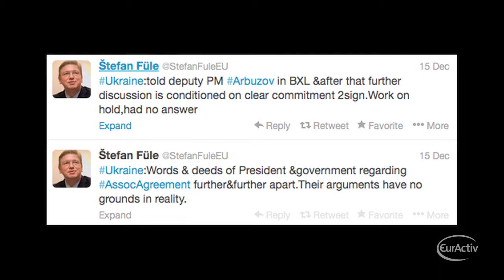EU suspends talks with Ukraine over Association Agreement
'Work on hold'. With these words, EU enlargement commissioner Stefan Fule announced on Sunday via twitter that Brussels is suspending further talks with Ukraine on a landmark trade and political pact.
The Commission added that Kiev needs to show a "clear commitment to sign" the deal in order to continue the discussions.

The announcement came as reportedly 200,000 people faced freezing temperatures in Kiev while protesting against the decision of President Yanukovich to not sign the EU pact in favour of closer economic ties with Russia.
Yanukovich is due to visit Moscow on Tuesday to meet with Russian President Vladimir Putin.

Meanwhile, the Russian Foreign Affairs Minister is also in Brussels, where he will discuss the Ukrainian situation with European ministers.

'The door to the European Union remains open for Ukraine. The Russian Foreign Minister Sergey Lavrov will participate in discussions today, my opinion is that these discussions must take place without any change, discussions and exchange of views is particularly important in case of disagreement and Russia remains our strategic partner, even if we do not see anything the same way, it is important that the dialogue moves on', said German Foreign Affairs Minister Guido Westerwelle.

'I don't believe that the crisis in Ukraine should have a negative impact in our relations with Russia. We have to look very seriously about the way which countries make the decisions. We are not entitled to make those decisions.' said EU's Foreign Affairs Chief Catherine Ashton.

Earlier last week, Füle pledged more aid to Kiev and to help it negotiate a loan from the IMF if it signs the agreement.